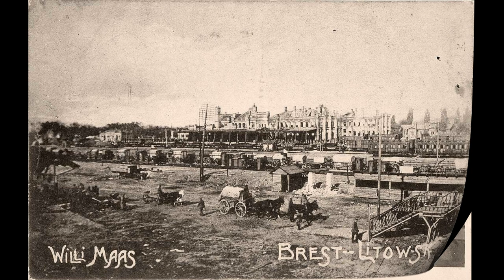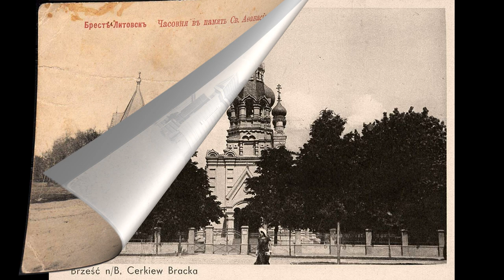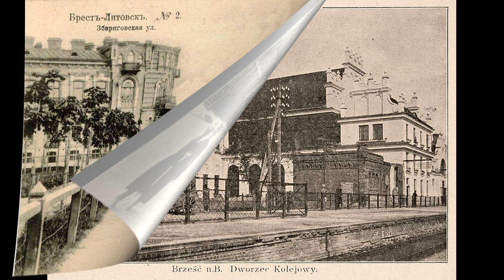Old photos of Brest, Belarus - Старые фотографии Бреста, Беларусь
Historical and old photos and pictures of Brest, Belarus.
Исторические и старые фотографии и картины Бреста, Беларусь.